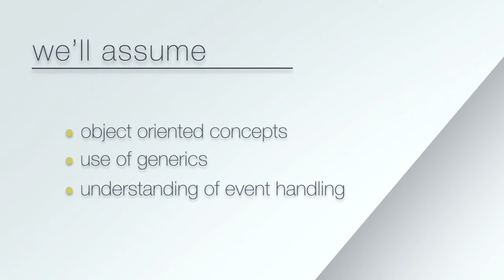Beginning Web Components with Dart Promo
Learn programming, development and design from experts FREE for 30 days with Stone River eLearning.